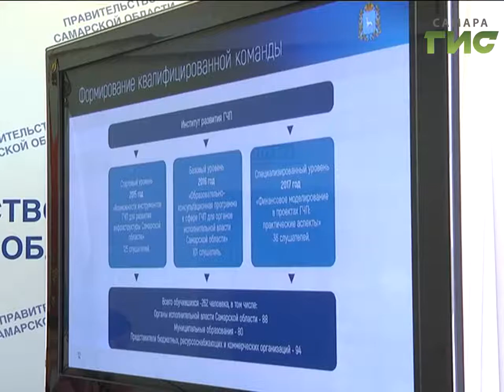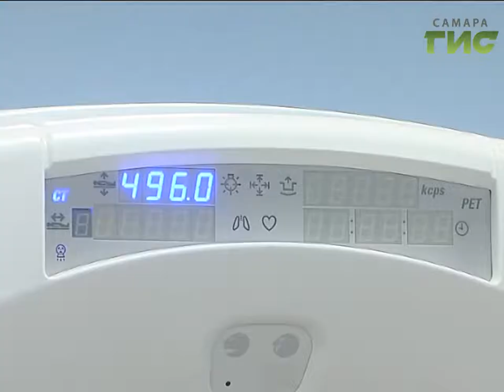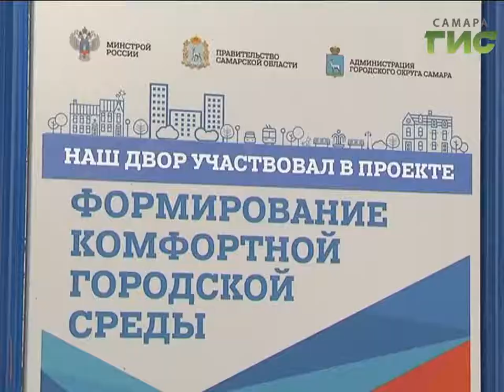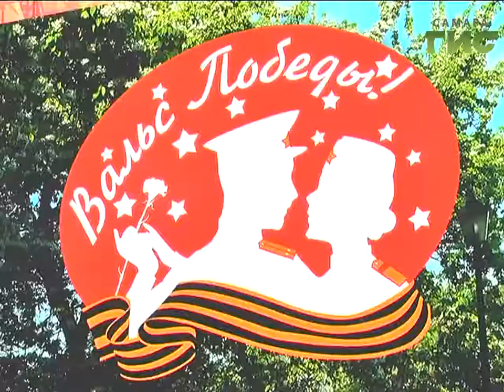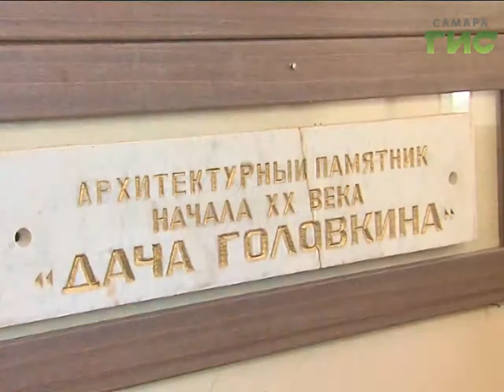«События» от 11.05.2018 (день)